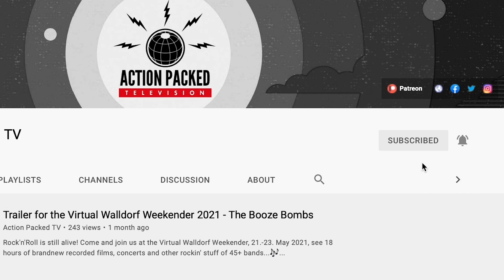Eddie Angel & Sonny George - Best Dressed Begger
Eddie Angel and Sonny George are here to sweeten your evening. This powerful mix is guaranteed to ROCK YOUR HOUSE! They're starting the show off with some good ol' country tunes. Here's Carl Smiths' "Best Dressed Begger"